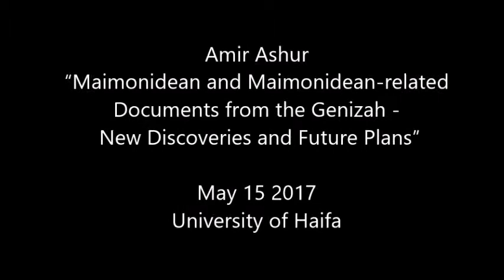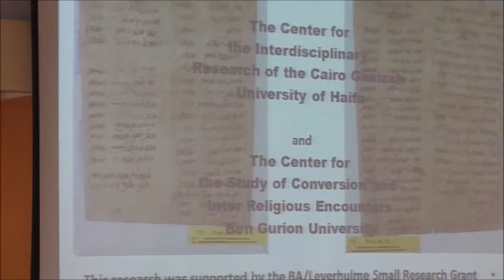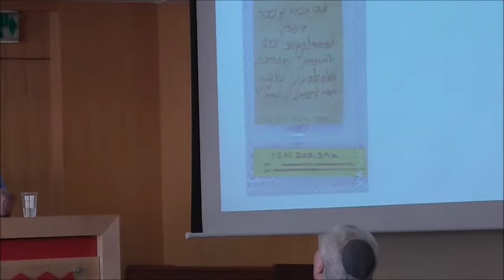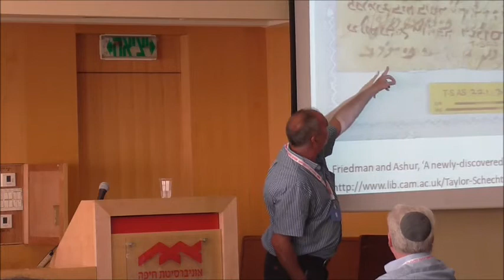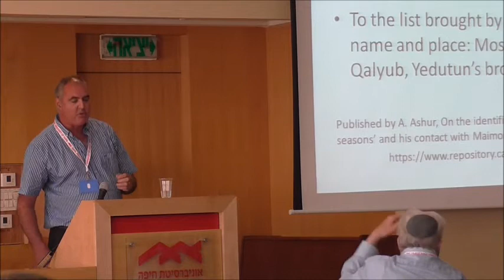Dr. Amir Ashur: Maimonidean and Maimonidean related Documents in the Genizah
Dr. Amir Ashur (CSOC & CIRCG), “Maimonidean and Maimonidean-related Documents from the Genizah - New Discoveries and Future Plans”
Lecture given in the University of Haifa, May 15,2017, as part of: "FROM FUSTAT TO HAIFA: AN INTERNATIONAL RESEARCH WORKSHOP OF THE ISRAEL SCIENCE FOUNDATION CELEBRATING 120 YEARS OF GENIZAH RESEARCH"